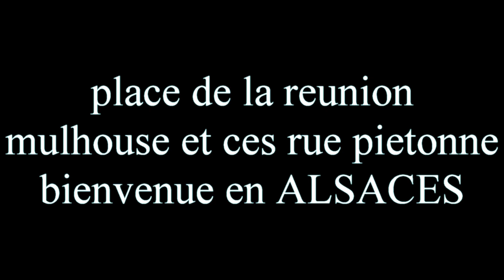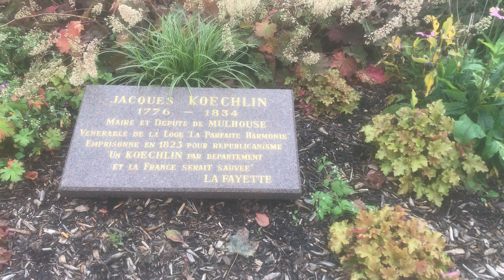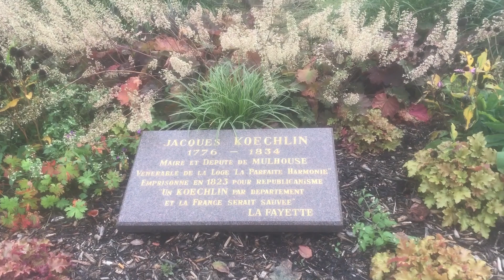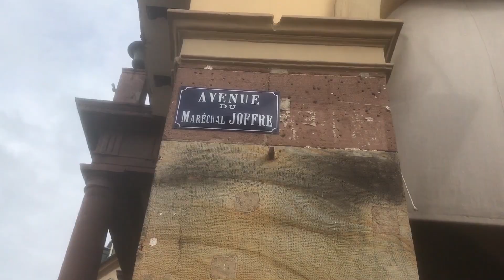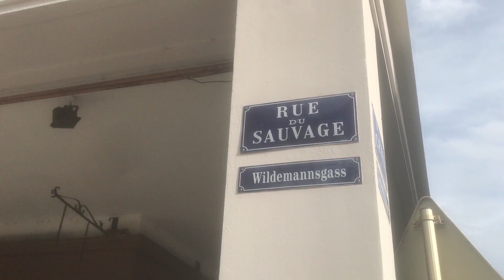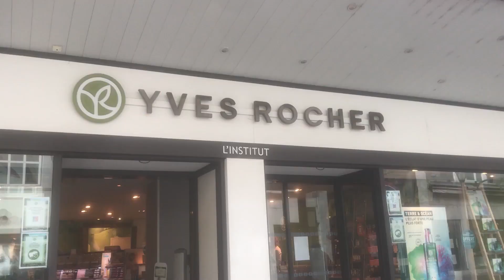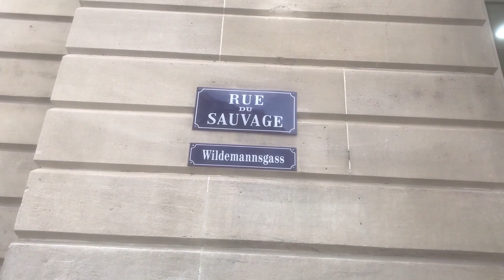PLACE DE LA REUNION . MULHOUSE 68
place de la Reunion Mulhouse